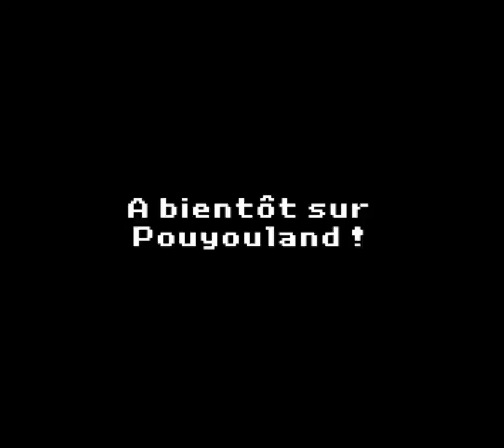Kingdom Rush #6 Hard - The Wastes (niv 10)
On approche de la fin, voici le niv 10 avec comme nouveauté la tour Tesla X104 qui va griller les ennemis façon. Toasty !!! (clin d'oeil à MK2)